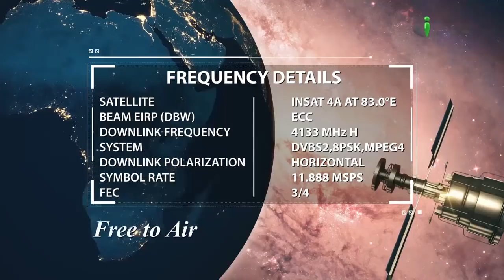Funny Video - Kya Sirf Dil Achcha Ho Aur Kaam Kaise Bhi Hon Chalega By Zaid Patel